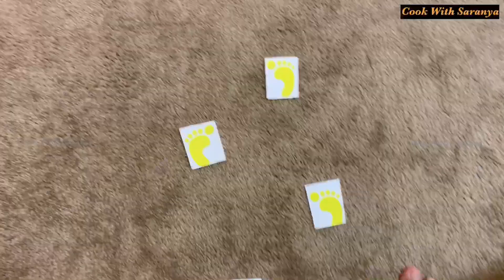Krishna jeyanthi celebration | Jenmasthami | Aval puttu recipe | USA Tamil vlog | Day in my Life